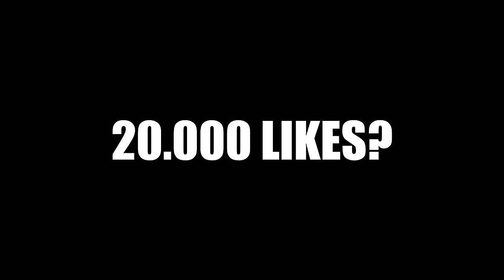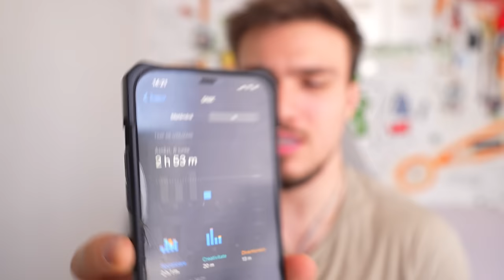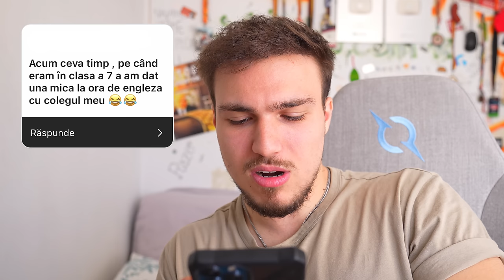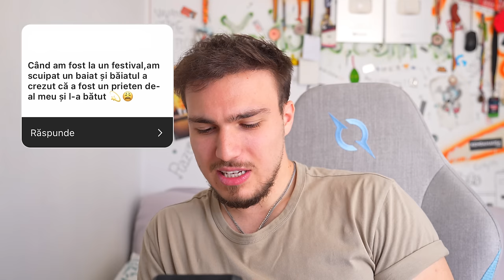CITESC SECRETELE ABONAȚILOR! #5 😳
⭐20.000 LIKES = Clip Nou!⭐